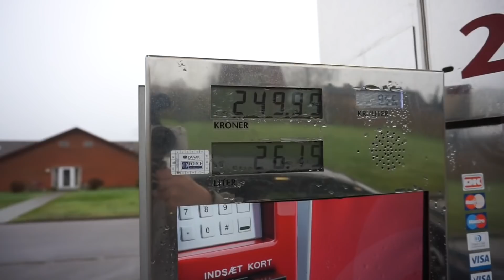4 DAGE MED MIG (Tager uventet drejning...)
Pas på hinanden venner - Og følg myndighedernes opfordringer!

Fulde navn: Tobias Møller Jensen
Alder: 20 år.